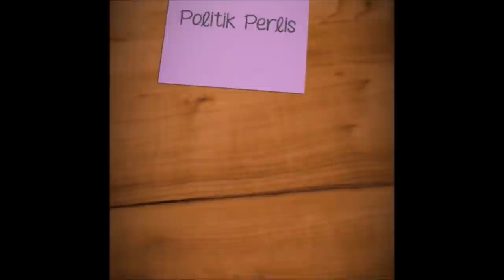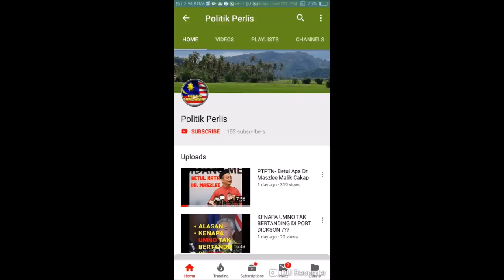Siapa Pencuri duit rakyat yang sebenarnya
Pencuri sebenar adalah Tun Mahathir !!!

Kredit kepada - Esmee Mat Isa